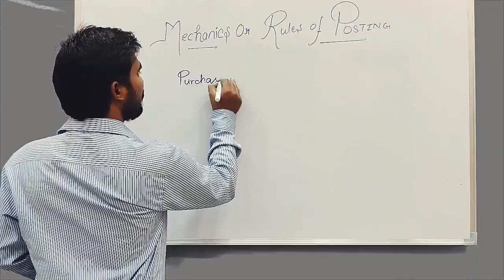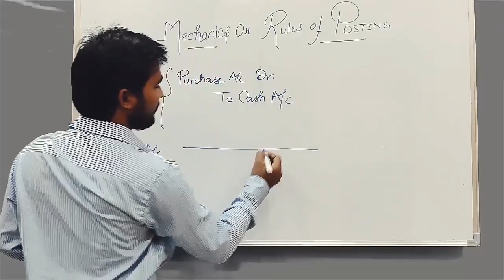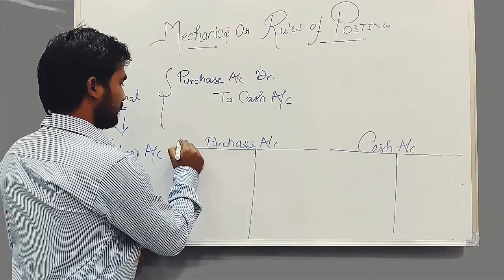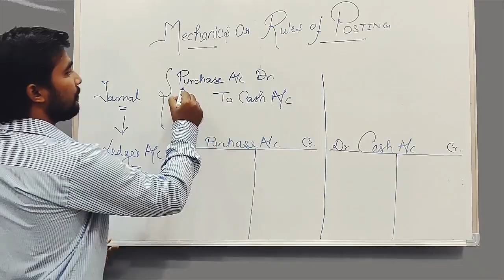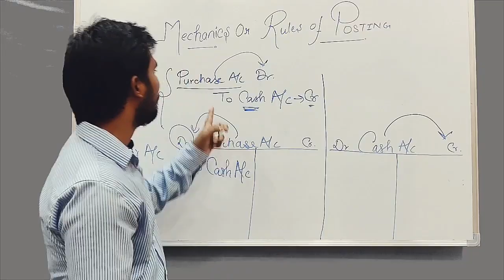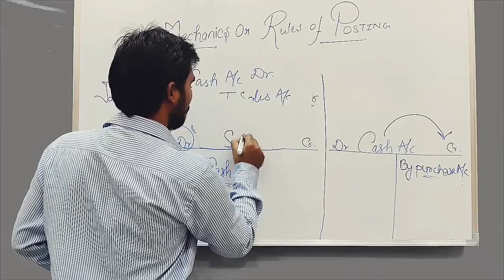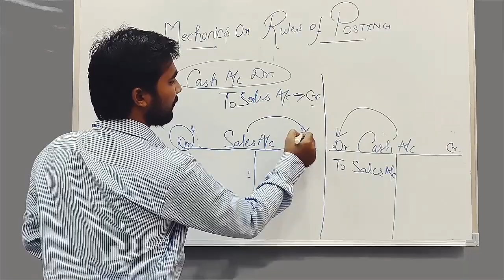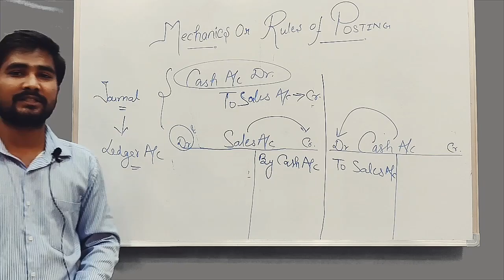Ledger posting from journal entries | ledger account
process of posting
journal to ledger
how to transfer entry from journal to ledger
journal basic
accounts by raman kumar
process of posting ledger
ledger

GEAR USED To Buy From Here:-

AUDIO MIC

GREEN SCREEN